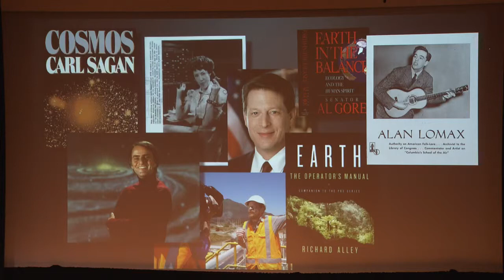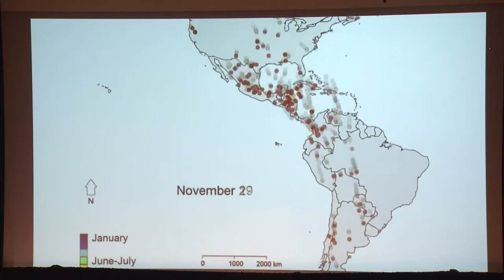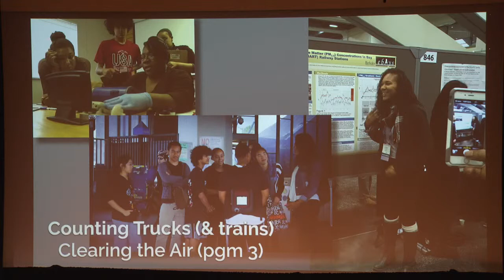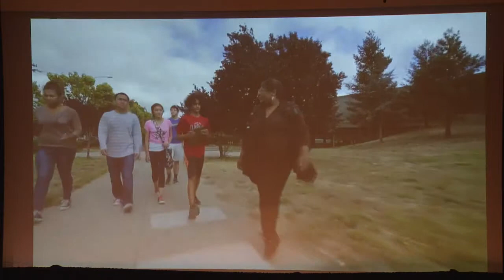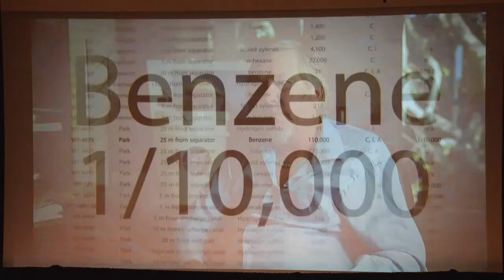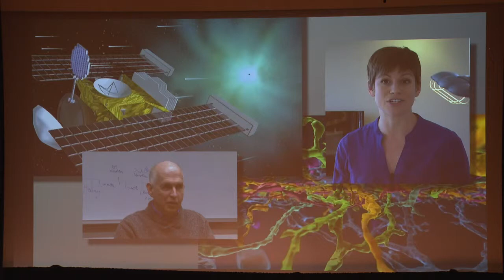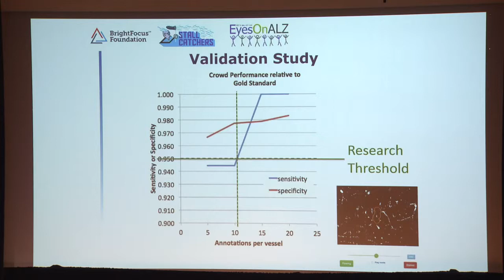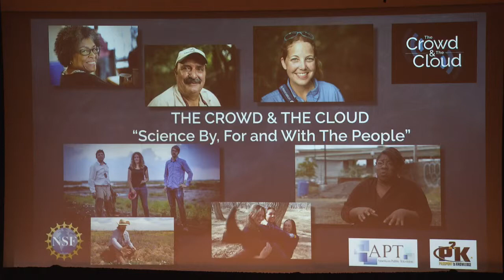Science By, For, and With the People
Geoff Haines-Stiles tells the story of "The Crowd and the Cloud" television series and how citizen science and mobile tech have revolutionized the collection, sharing and use of scientific data, as part of the day-long symposium, "Collections as Data: Impact."

"Geoff Haines-Stiles has worked on innovative science media projects since signing on as series director and senior producer for Carl Sagan's landmark and Emmy-winning "Cosmos" series in 1978. He's worked with Lily Tomlin, Al Gore, Bill Nye, Tim Ferris, Jill Tarter, Neil deGrasse Tyson and many more of America's leading scientists and science communicators."

(2017) Science By, For & With the People. [Video] Retrieved from the Library of Congress,